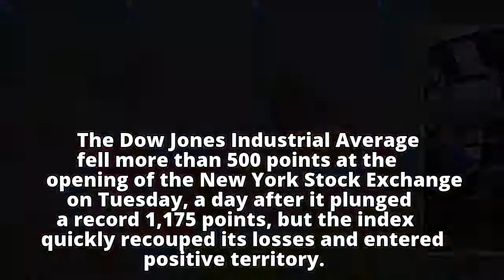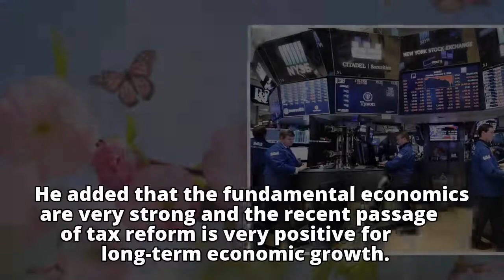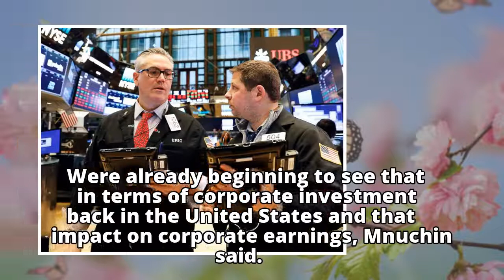Dow plunges, but recovers after record 1,175-point drop